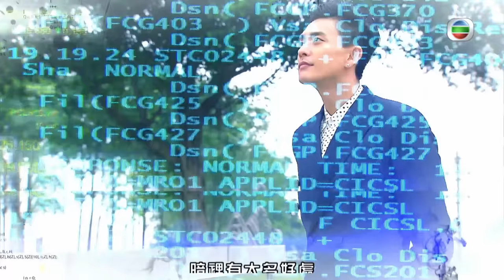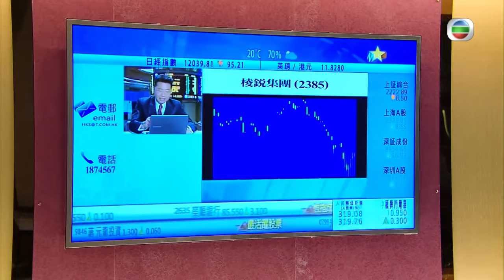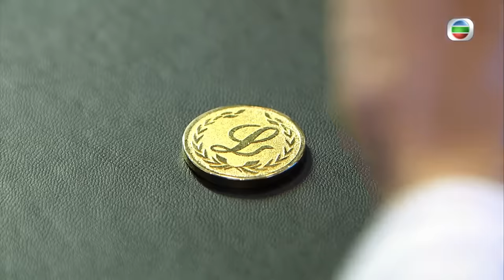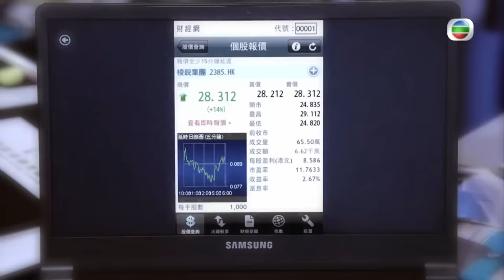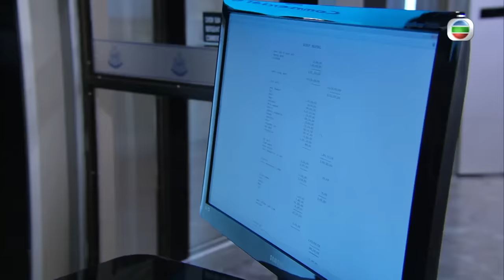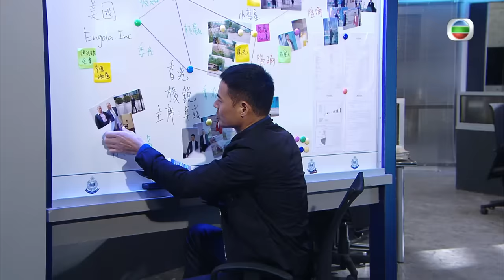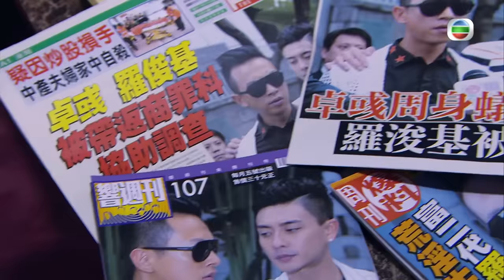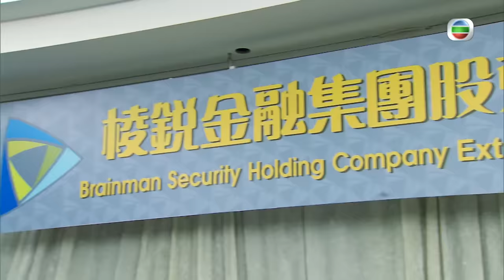[Eng Sub] TVB មហិច្ឆតានៃអំណាច 03/30｜រឿងភាគហុងកុង និយាយខ្មែរ｜TVBCambodiaDrama｜The Ultimate Addiction